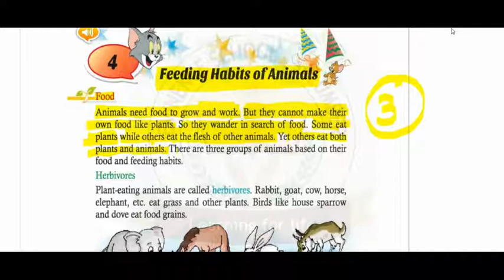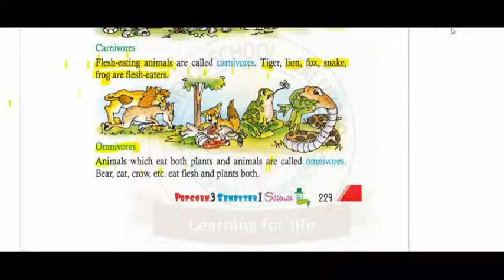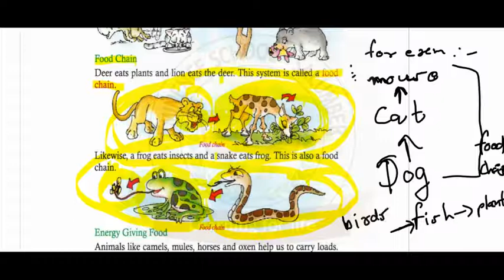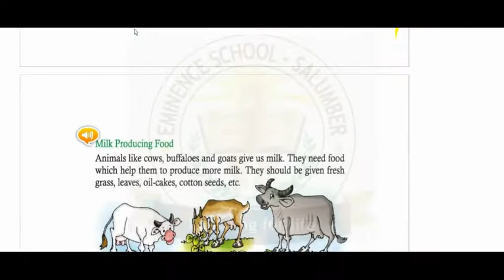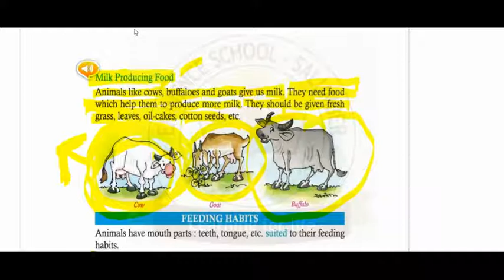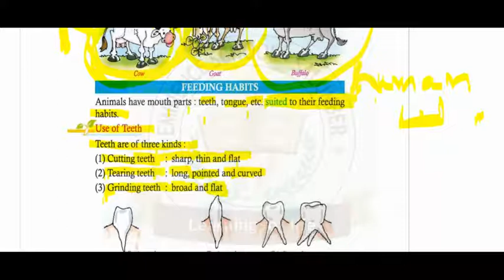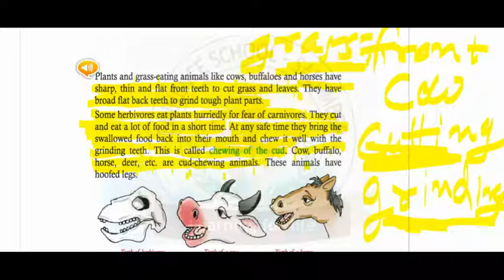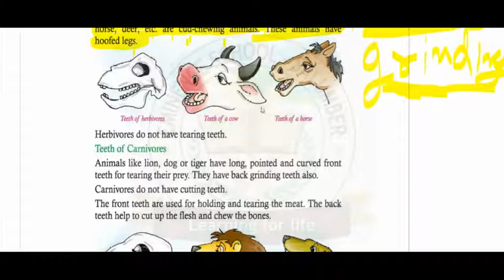CLASS 3RD SCIENCE CH-4 [ FEEDING HABITS OF ANIMALS] LEC 4.1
Class     3RD
Subject  SCIENCE
Topic     CH-4 [ FEEDING HABITS OF ANIMALS]